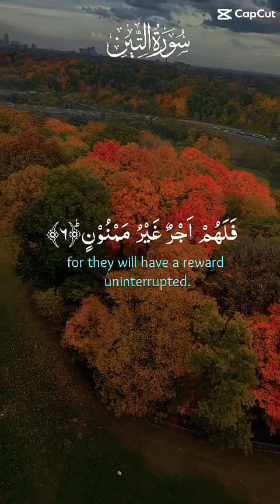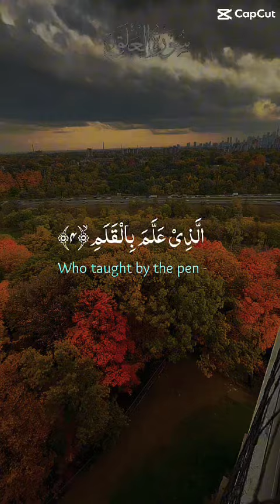October 25, 2024